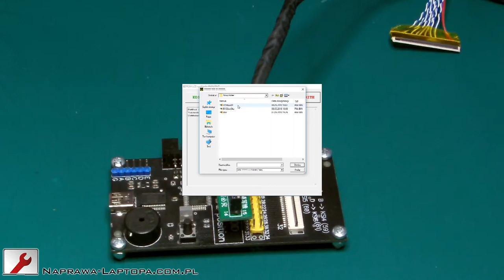Programowanie matryc LCD LVDS - CCFL, LED, SLIM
Programowanie matryc LCD LVDS - CCFL, LED, SLIM - programator Vertyanov JIG.

Opis czynności w napisach.